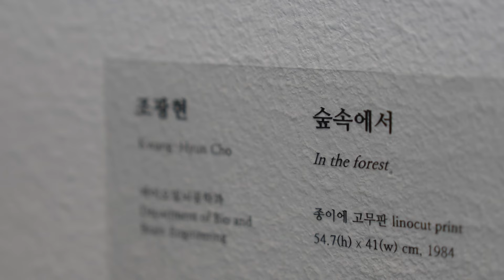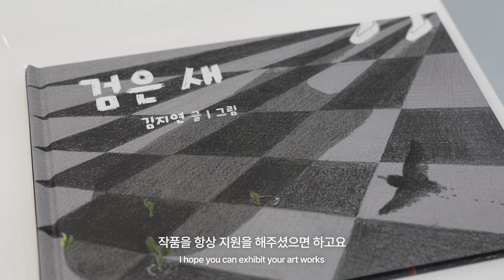KAIST 미술관의 갤러리 오리를 소개합니다 ::: The Gallery ORI curated by KAIST Art Museum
KAIST 미술관은 구성원들의 창작 활동을 촉진하고, 더 많은 교감 기회를 제공하기 위해 오리연못 인근의 학술문화관 1층 로비 공간에 갤러리 오리를 마련했습니다. 이 곳에는 구성원 누구나 작가로서 전시 경험을 해볼 수 있습니다. 작품 신청과 심사는 상시 운영하며, 전시를 위한 설치 비용과 큐레이션을 지원합니다. KAIST 구성원 여러분의 많은 관심과 참여를 기대합니다.

The KAIST Art Museum has established Gallery ORI in the lobby space of the Academic Culture Complex on the 1st floor, near Duck Pond, to promote creative activities among its members and provide more opportunities for interaction. Anyone from KAIST can experience exhibiting as an artist here. We accept artwork submissions and assessments on an ongoing basis, supporting installation costs and curation for exhibitions. We look forward to the enthusiastic interest and participation of KAIST members.